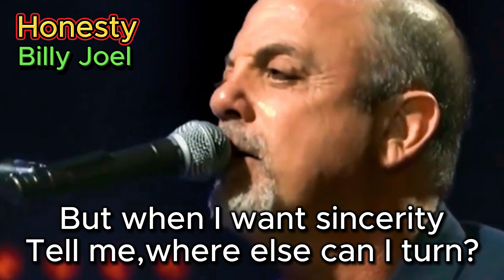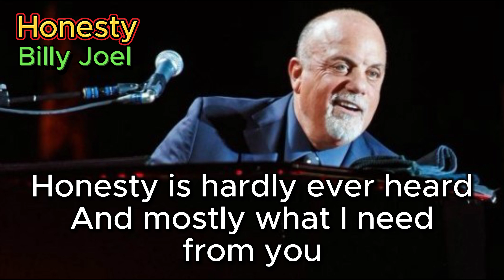Honesty - Billy Joel (with lyrics and photos)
Honesty is a song by American singer-songwriter Billy Joel, included in his 1978 album 52nd Street. The song's theme centers around truth and sincerity, reflecting on how honesty is rare and valuable in modern society, where lies and deceit are prevalent in relationships. Billy Joel’s simple yet powerful piano performance, combined with his emotionally rich vocals, make this ballad highly regarded.

"Honesty" is one of Billy Joel’s signature songs, released as a single and loved worldwide. The song touches on universal themes such as love, friendship, and trust, which is why it continues to resonate with multiple generations.